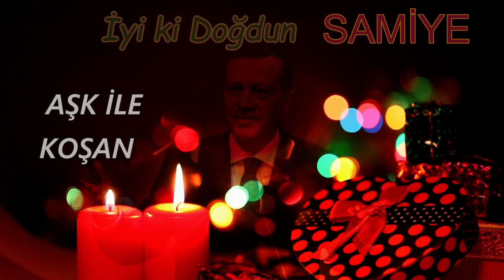İyi ki Doğdun SAMİYE | Recep Tayyip Erdoğan REMİX - İsme Özel Doğum Günü Şarkısı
İyi ki doğdun Samiye, İsme özel doğum günü şarkısı sizlerle, Doğum günün kutlu olsun Samiye
Recep Tayyip Erdoğan sesinden, Samiye isimli dostlarımızın ismine özel doğum günü şarkısı sizlerle.